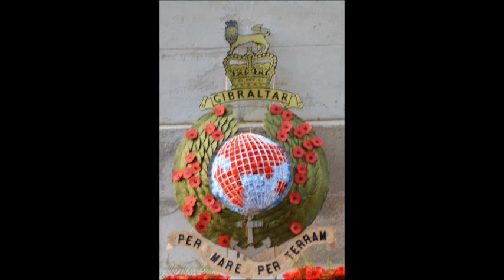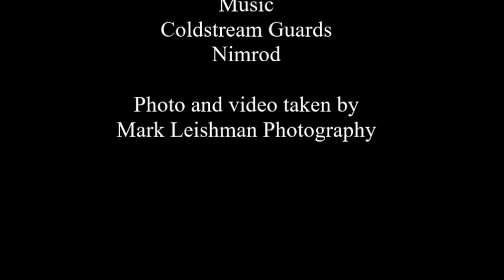Remember the fallen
Special thanks to Air Marshal David Walker - National President for the Royal British Legion and to The Coldstream Guards for an amazing piece of music.
Video and photos were taken by Mark Leishman Photography